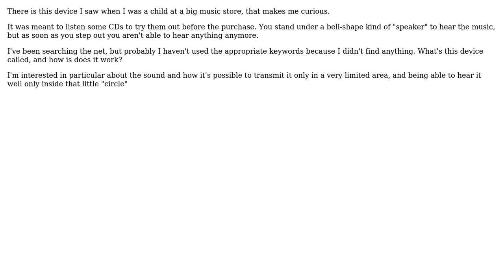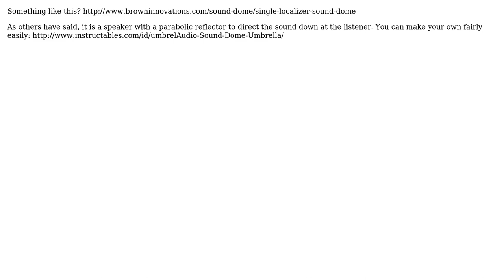Engineering: What device is this, and how does it work? (2 Solutions!!)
Engineering: What device is this, and how does it work?

With thanks & praise to God, and with thanks to the many people who have made this project possible! | Content (except music & images) licensed under CC BY-SA | Music | Images & others | With thanks to user Zorgatone user Dave Tweed user Andrew and the Stack Exchange Network Trademarks are property of their respective owners. You are responsible for your own actions.